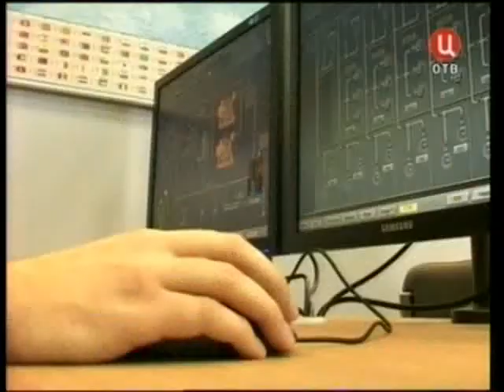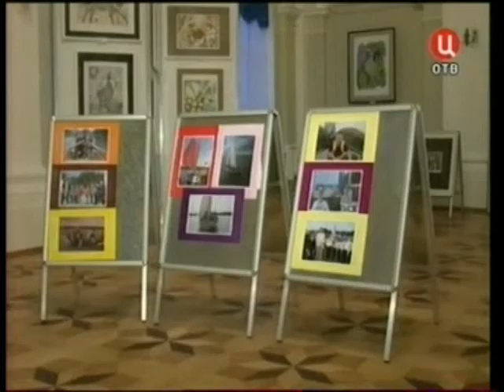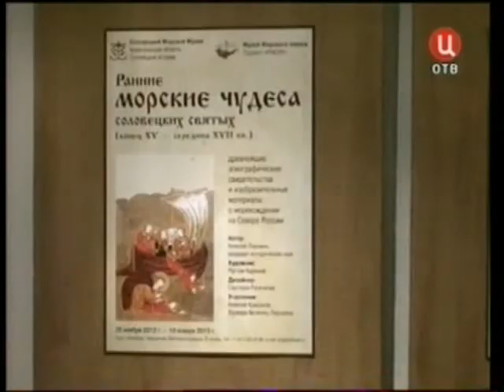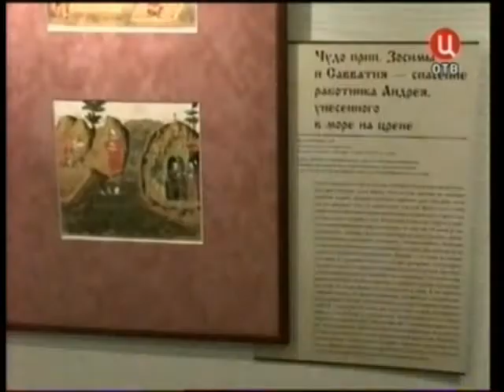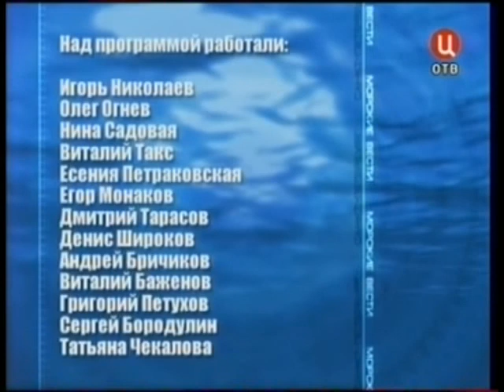Морские вести. Петербург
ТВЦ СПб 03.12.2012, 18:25